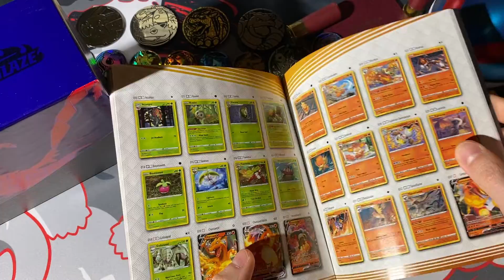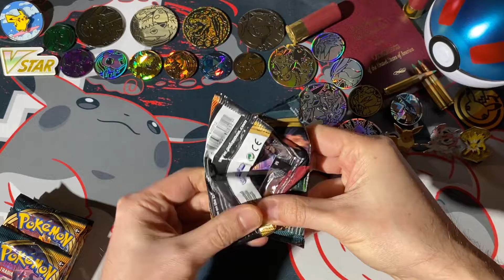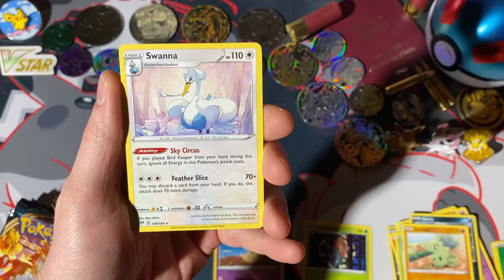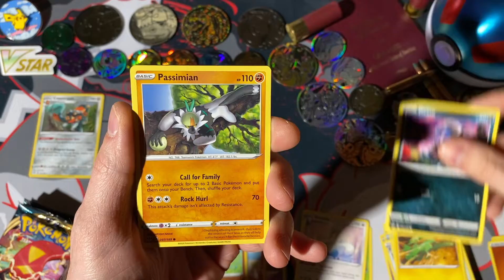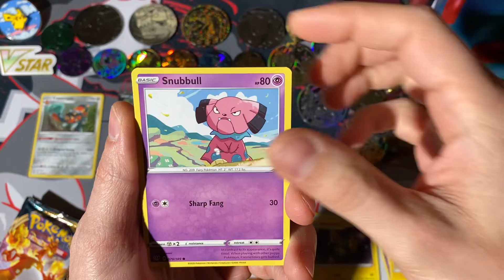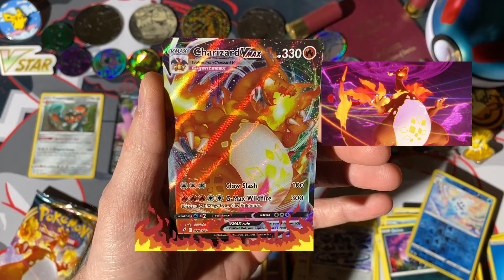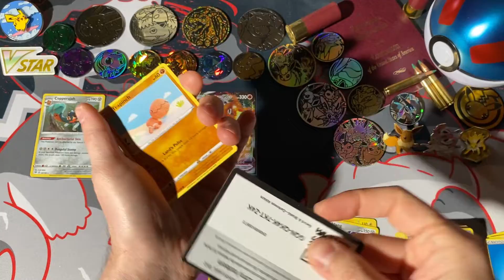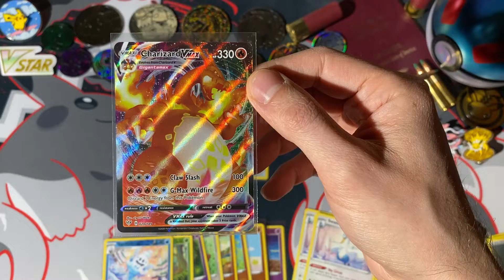Darkness Ablaze ETB - It's A FIERY One!